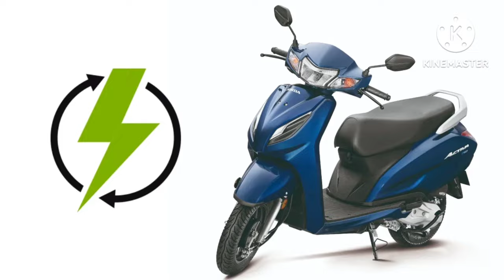Honda Activa Electric Scooter Launch Update | Price | Features | Range of New Honda Activa Electric.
Honda Activa electric scooter launch in 2024 which comes with 180 KM range, 120 KMPH top speed, LED Lighting setup, comfortable single seat, dual batteries, Digital speedometer, disk break & telescopic suspension.

Honda Activa Electric can compete withscooters already present in the market like TVSiQube, Aither 450X, Bajaj Chatak and Ola S1.The price of Honda Activa Electric can belaunched around Rs 1 lakh.

Honda Activa Electric RTVS iQube, Aither 450X, Bajaj Chatak 3 3
Honda Activa Electrica

Honda’s battery sharing subsidiary, Honda Power Pack Energy India has announced its partnership with Hindustan Petroleum Corporation Limited (HPCL), signing an Memorandum of Understanding (MoU) for establishing battery swap stations at HP petrol pumps in major cities across the country. This move comes shortly after Hero MotoCorp announced its partnership with Bharat Petroleum to set up an electric two-wheeler charging netwo that it will start battery testing in electric three-wheelers. This will help Honda test the endurance of its battery, called the Honda Mobile Power Pack e (MPP e) in Indian road conditions. Supplementing this, Honda will commence its Battery as a Service (BaaS) business in the second half of 2024. It will initially set up a network of swap stations at HP petrol pumps in Bengaluru, and will then expand to other major cities later in a phased manner. Honda has also mentioned that the swapping network will eventually be available for two-wheelers as well. In fact, Honda claims to have been “...developing its ties with multiple OEMs in various applications”.

Honda Activa Electric स्कूटर के लॉन्च को लेकर आई बड़ी ख़बर ! इस तारीख को कंपनी कर सकती है घोषणा

Honda Activa देश की सबसे ज्यादा बेची जाने वाली स्कूटर है और इसके इलेक्ट्रिक (Electric) वर्जन का इंतज़ार लंबे समय से हो रहा है. अब इसके लॉन्च टाइमलाइन को लेकर एक नया खुलासा हुआ है.

Honda का बड़ा ऐलान ! भारत में लॉन्च करेगा 2 नए इलेक्ट्रिक स्कूटर, जानिए क्या है कंपनी का 'मेगा-प्लान'

Honda ने भारतीय बाजार में इलेक्ट्रिक वाहनों के लॉन्च को लेकर अपने मेगा- प्लान की घोषणा कर दी है. कंपनी 2024 तक इंडियन मार्केट में दो नए इलेक्ट्रिक स्कूटरों को पेश करेगी. संभव है कि कंपनी Activa Electric के तौर पर अपने पहले EV को पेश करे.

Honda Activa electric scooter New update

Honda ने कस ली कमर, जल्द लॉन्च करेगी Activa Electric

होंडा की ओर से अब इलेक्ट्रिक एक्टिवा को लाया जाएगा। मीडिया रिपोर्ट्स के मुताबिक कंपनी के अधिकारियों ने खुद इसकी जानकारी दी है। एक्टिवा के इलेक्ट्रिक अवतार को कब लाया जाएगा। आइए जानते हैं।

जापानी दो पहिया वाहन निर्माता होंडा की भारतीय ईकाई एचएमएसआई की ओर से हाल में ही एक्टिवा के नए वर्जन को लॉन्च किया गया है। कंपनी ने 23 मार्च एक्टिवा को एच स्मार्ट की-लैस फंक्शन के साथ पेश किया है। जिसके बाद कंपनी इसके इलेक्ट्रिक अवतार को लाने की तैयारी में जुट गई है। मीडिया रिपोर्ट्स के मुताबिक कंपनी के अधिकारियों ने खुद इसकी जानकारी दी है। हम इस खबर में आपको बता रहे हैं कि कंपनी के अधिकारियों की ओर से इलेक्ट्रिक एक्टिवा को लाने पर क्या जानकारी दी गई है।

Honda Activa Electric : होंडा अभी तक इलेक्ट्रिक टू-व्हीलर स्पेस में नहीं आई है लेकिन अब जल्द ही वह अपने प्रोडक्ट पोर्टफोलियो का इलेक्ट्रिक व्हीकल्स के साथ विस्तार करने वाली है.
Honda Activa देश की सबसे ज्यादा बेची जाने वाली स्कूटर है और इसके इलेक्ट्रिक (Electric) वर्जन का इंतज़ार लंबे समय से हो रहा है. अब इसके लॉन्च टाइमलाइन को लेकर एक नया खुलासा  है.